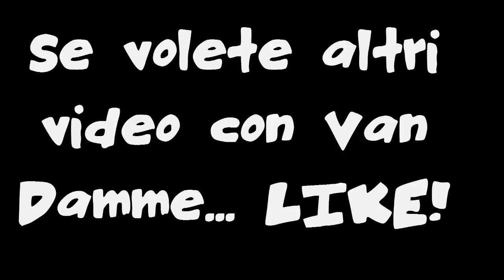PROVA A BATTERMI - W/jean claude van damme \ Little pony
IL MIO HOSTING:
Ts3: luke4316.gamehosting.it - Venite a salutarmi ogni tanto:-)
I MIEI SOCIAL:
CANALI LIVE:
SE VUOI SPEDIRMI QUALCOSA:-)
Luke4316